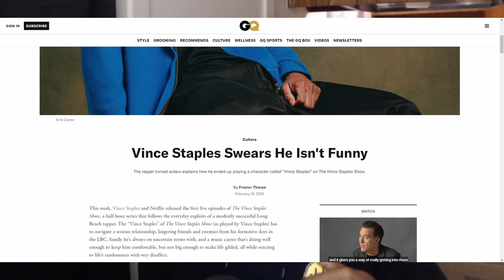PLANET817: First impressions on the Vince staples show